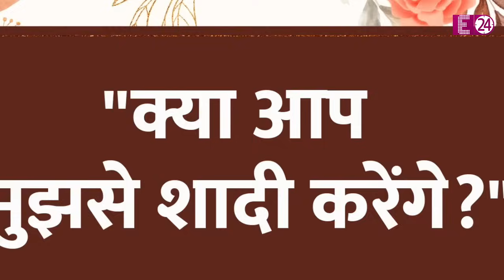Salman Khan को 58 की उम्र में मिला शादी का प्रपोजल, क्या खान खानदान को मिलेगी एक और बहू?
बॉलीवुड में नए साल की शुरुआत ही ‘बैंड बाज़ा बारात' से हुई है। अब तक कई स्टार्स शादी के बंधन में बंध चुके हैं। वहीं, जब बात शादी की होती है..तो, लोगों को बी टाउन के ’दबंग' उर्फ़ सलमान खान की याद भी जरूर आती है। आखिर, सलमान ऐसे पॉपुलर एक्टर जो हैं..जिन्होंने अभी तक अपना घर नहीं बसाया  है..और, 58 साल की उम्र में भी कुंवारे और सिंगल ही हैं। अब एक बार फिर बी टाउन में सुर्ख़ियों में छाई है सलमान खान की शादी की खबर।